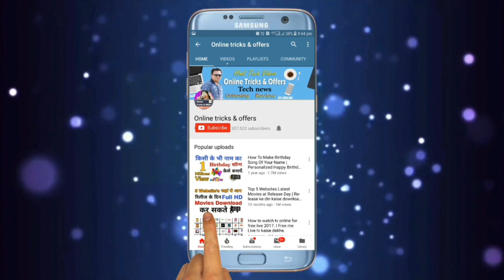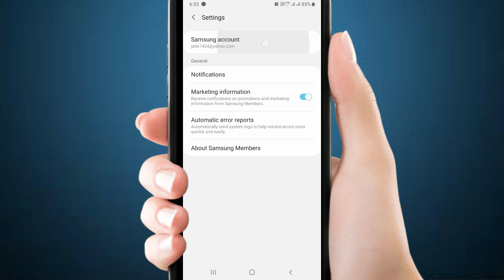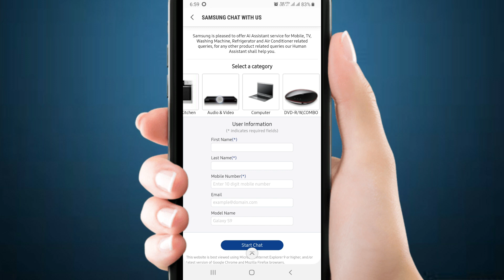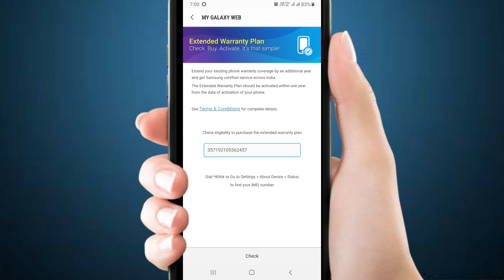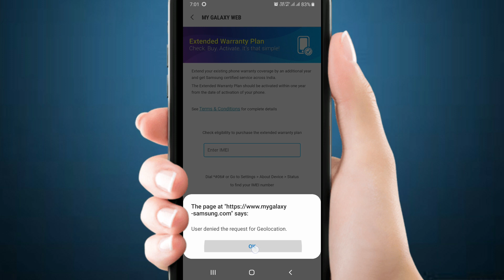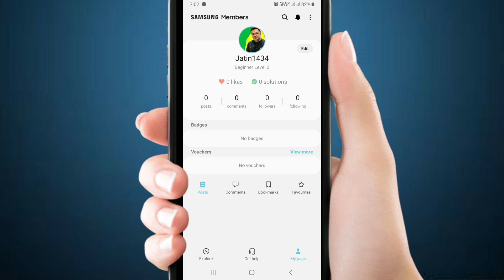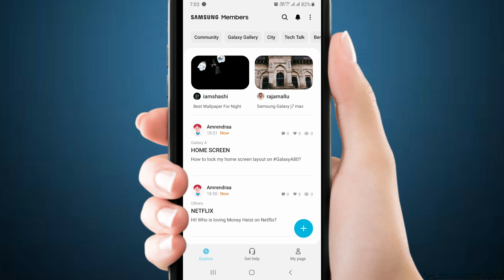Samsung Members App | सैमसंग मेंबर एप क्या है कैसे यूज़ करे | मेम्बरशिप के क्या फायदे और कैसे ले?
Samsung Members App | सैमसंग मेंबर एप क्या है कैसे यूज़ करे | मेम्बरशिप के क्या फायदे और कैसे ले? [Hindi]

Your Quries
samsung members
members
samsung
Samsung Members App
 सैमसंग मेंबर एप क्या है कैसे यूज़ करे
 मेम्बरशिप के क्या फायदे और कैसे ले?
What is Samsung member App?
Get More with Samsung Members App